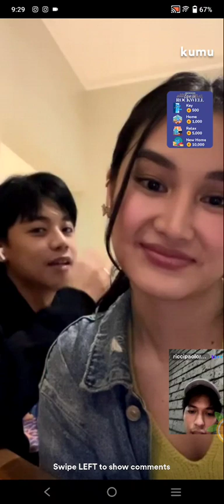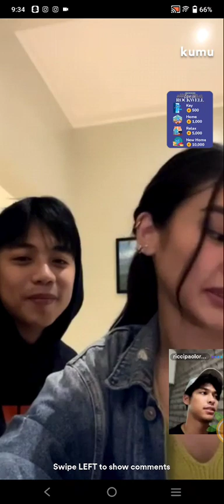RICCI ,CHIE AT BENEDIX AYAW EH PRANK CALL SI SHARLENE! BENEDIX , CHIE FILOMENO & RICCI KUMU LIVE